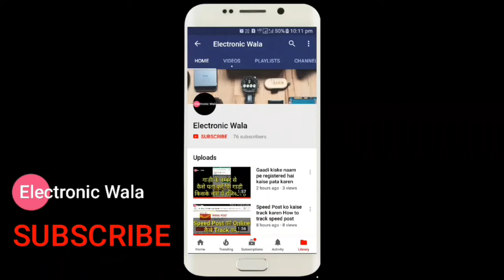New Honda Livo 2018 vs Honda Livo Specifications price features review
Hii friends is video me maine New Honda Livo 2018 vs Honda Livo Specifications price features review kiya hai